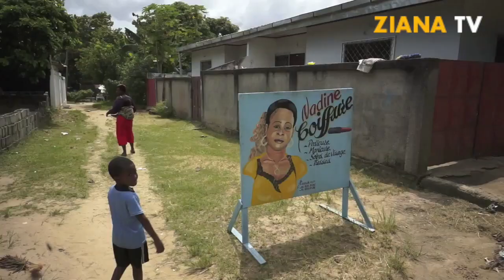ZIANA TV SUMMER. A la rencontre des mères courage de Pointe-Noire.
Gisèle, Audrey et Lydie, trois visages qui symbolisent ces mères courage du Congo. Des parcours difficiles, ces mères assument seule un quotidien qui ne leur fait pas toujours des cadeaux.

Doc: PointeNoireChannel - Squat de Lux (Philippe Edouard)
Musique Générique: Melka Amany
Présentation: La Marquise de Vindza